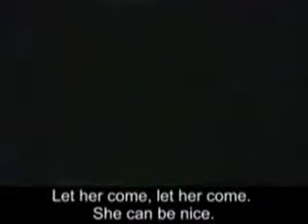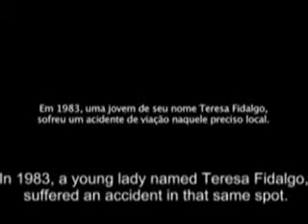Ghost Girl &amp; Car Crash [Short Version]! Very lol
LMAO.. you need to look at this absolutely priceless crash clip!